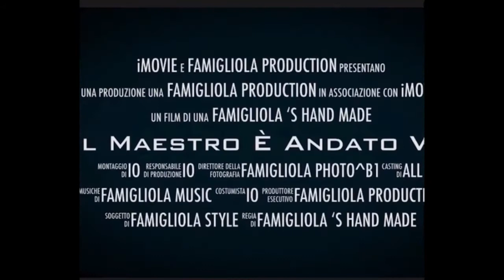Il maestro è andato via: Inzaghi, Conte e Toto’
Parodia sulla partenza di Inzaghi dalla panchina della Lazio, e poi del Mister dell’Inter, visto che c’ero.
Smile !!

L’uomo non smette di giocare perché invecchia,
ma invecchia perché smette di giocare (G.B Shaw)